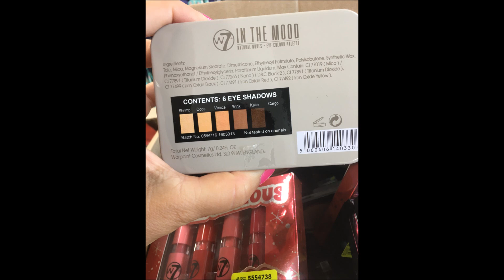Haul Noz 1ere partie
Aujourd’hui je vous retrouve pour une nouvelle vidéo…   Un haul Noz qui sera en 2 parties : là je vous présente le maquillage et les accessoires divers  ☺

N’hésitez pas à me laisser un commentaire ou un petit like… Ça fait toujours plaisir ☺

Mon lien de parrainage IGraal pour récupérer de l’argent à chaque fois qu’on achète sur internet :
Il vous permet d’obtenir un  bon d’achat de 5€ sur votre 1ere commande… et moi un petit bon d’achat également ☺

Maquillage :
Yeux : Pro Longwear Paint Pot Paintely de Mac, palette Neon nights de W, Crayon Cool Mood de Linda Hallberg Cosmetics, en liner le liquid eyeshadow by Sabrina Azzi et wist brush waterproof mascara Unexpected Paradise de Kiko.
Teint: Shape tape light neutral de Tarte, Selfie powder de W7, Honolulu bronzer de W7, blush Strictly Chic de Nyx et Palette Its Glow Time Stobe time de W7
Lèvres: Lip Topper Ultra Sparkle de Mua Makeup Academy
Vernis : Rose de Wynie